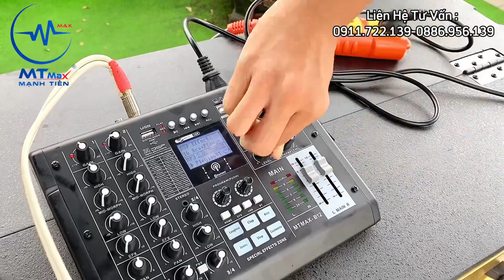Hướng dẫn lắp đặt mixer bàn trộn âm thanh B12